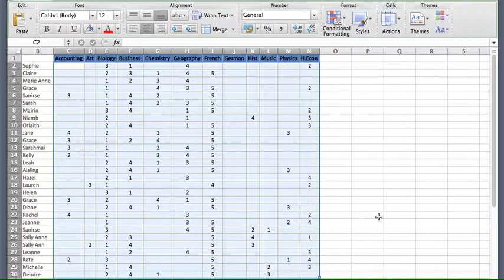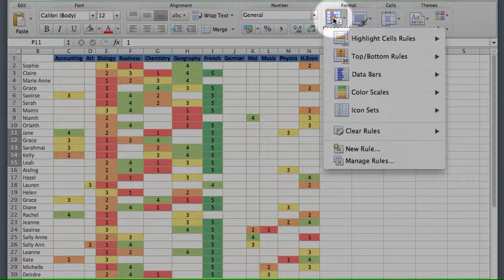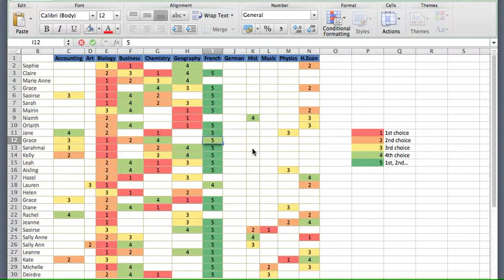Excel: conditional formatting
This video explains how to use Excel's Conditional Formatting functionality to apply colouring to a range of cells, according to those cells' (numeric) values.